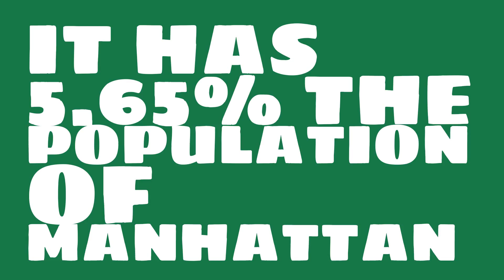How does the population of Brockton, MA compare to Manhattan?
What is the population of Brockton, MA? How does the size of Brockton, MA compare to other cities?